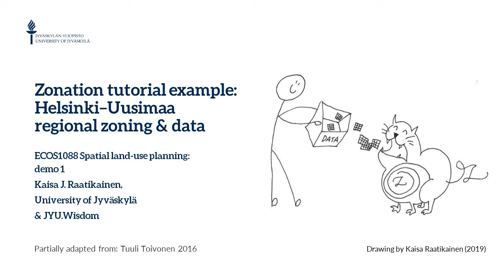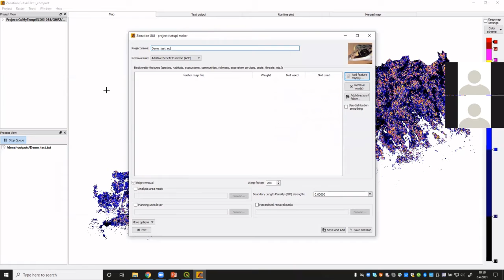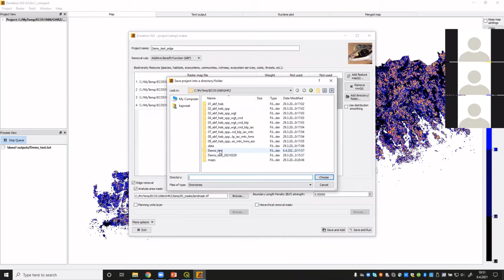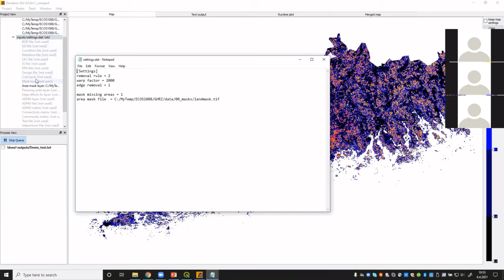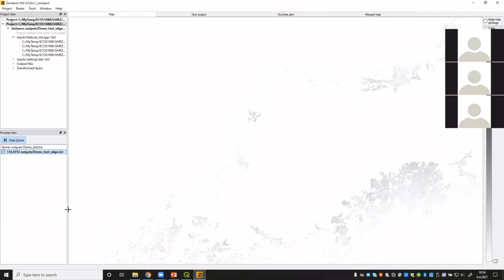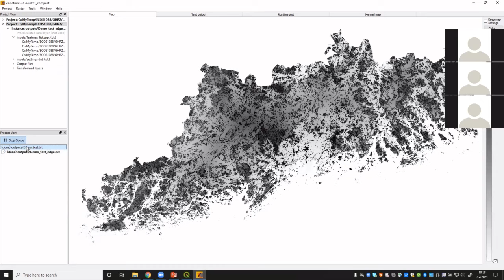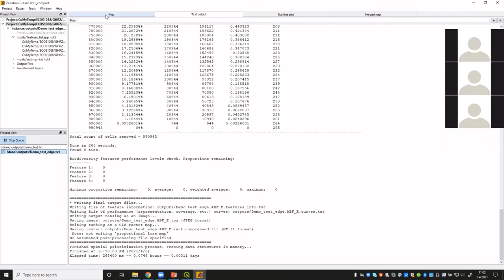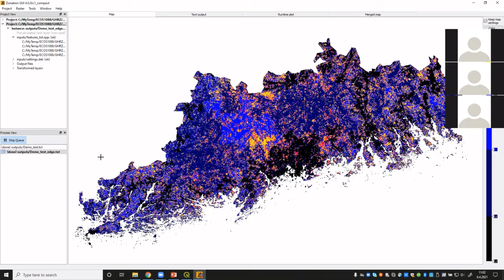D1, T6: Zonation-projektin luonti edge removal -parametrilla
Tallenne Spatiaalisen maankäytön suunnittelun kurssin kevään 2021 online-demosta, video sisältää:
- Kertaus: uuden Zonation-projektin luonti Project maker -työkalulla
- Lisätään edge removal -parametri eli solujen poisto jäljellä olevan alueen laidoilta
- Feature_list.spp:n ja Settings.dat -tiedostojen avaaminen Zonationissa
- Ajon etenemisen seuraaminen
- Ajojen (instances) tulosten vertailu: Demo_test vs. Demo_test_edge
- Edge removal -toiminnon vaikutus priorisaatioon

(Demo 1 Task 6: Edit the existing project one change at a time - adding edge removal using the project maker)